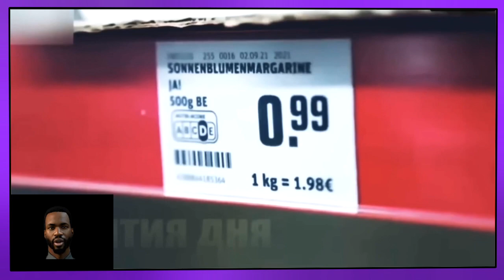What to show? The Olympics for the BRICS? The West's reaction is staggering...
While the IOC functionaries, together with the leaders of the leading Western countries, are discussing the issue of Russian and Belarusian athletes' admission to the Summer Olympics in Paris, Russia, not wanting to be in bondage and meet sometimes unacceptable conditions, has decided to return to the international arena in another way.